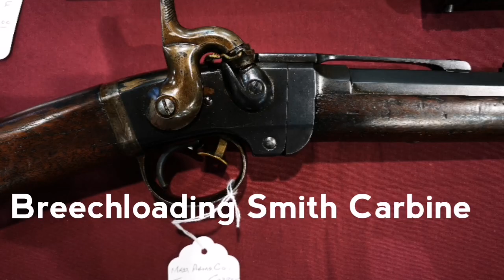TAB Short: Smith Carbine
A quick and dirty video (filmed & edited on my phone) featuring a Smith Carbine I had a brief look at during the 2019 Winchester Collectors Show. The Smith was a breechloader which saw significant use with Union forces during the US Civil War with over 30,000 being produced. Fouling issues and the use of rubber cased bullets were the rifle's downfall.

We'll hopefully have a more in-depth video on it in the future!